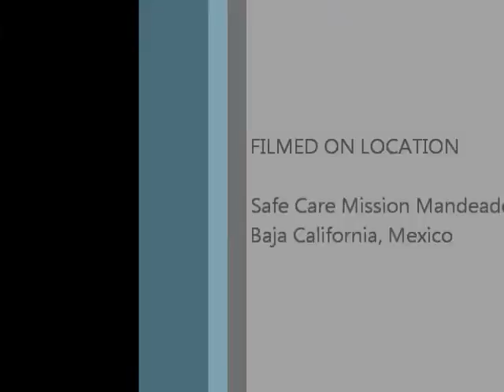Safe Care Mission Donkey Song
Kinder kids performing the donkey song for Christmas! This song tells the story of the little donkey that carried Jesus' Mother, Mary to Bethlehem... Enjoy!